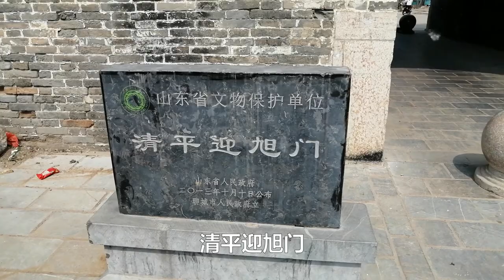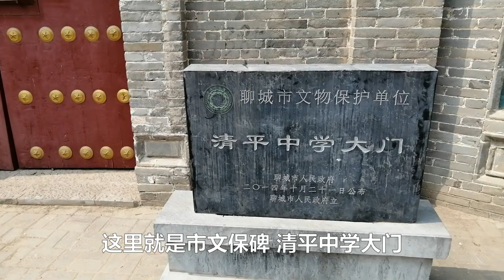【文旅中国古迹】实拍鲁西唯一古城门，村民：研究历史的年轻人，好！